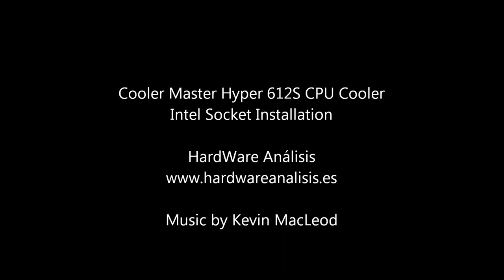Cooler Master Hyper 612S CPU Cooler Intel socket installation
Analizamos el disipador Cooler Master Hyper 612S. Este video muestra el proceso de instalación del Hyper 612S en plataformas Intel LGA1155 y LGA1156. El análisis completo se puede encontrar en nuestra web Para realizar una pregunta o resolver dudas sobre el ventilador acude a nuestro foro Sigue nuestros análisis a través de nuestro perfil de Facebook o en Google+

Cooler Master Hyper 612S CPU Cooler installation process for Intel LGA1155 and LGA1156 sockets; Full review it´s available at our